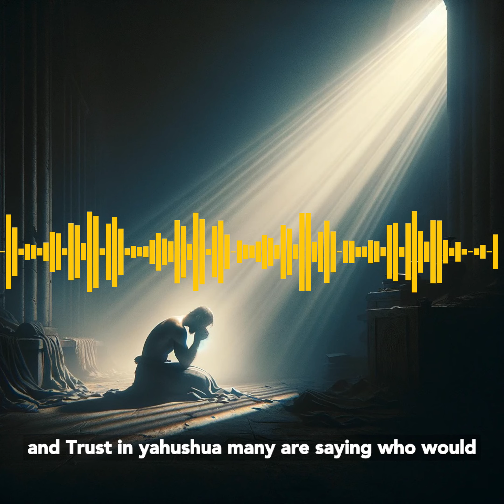Psalm 4 aka Tehillim 4, emphasizes the peace that come from trusting in Yahuah rather than riches.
Psalm 4 is a comforting prayer of trust and confidence in Yahuah, attributed to David aka Daud. It is an evening prayer, expressing trust in Yahuah's protection and seeking relief from distress. David appeals to Yahuah to hear his prayer, contrasts the faithfulness of the righteous with the falsehood of the wicked, and emphasizes the joy and peace that come from trusting in Yahuah rather than worldly riches. The Psalm concludes with a profound expression of peace and safety in Yahuah, making it a reassuring meditation on divine guardianship and the serenity found in faith.

The commandment to "Hallow thy Name" is a call to honor the sanctity and holiness of Yahuah's name. Similarly, the admonition against using His Name in vain goes beyond mere speech; it's about living a life that reflects His teachings and essence. By embracing and using the Hebrew names  Yahuah and Yahusha, we align ourselves more closely with their true nature and intentions, fostering a more intimate relationship with the Creator.
Join us as we journey through scripture, history, and personal insight to uncover the importance of calling upon our Creator and His Son by their true names. Whether you're a believer seeking to deepen your faith or simply curious about the roots of these sacred names, this video offers a compelling exploration of divine nomenclature and its impact on spiritual practice.

Remember, our journey towards spiritual enlightenment is enriched by understanding the deep roots of truth. Let's honor Yahuah and Yahusha by acknowledging and using their true names, bringing us closer to the essence of their divine presence.